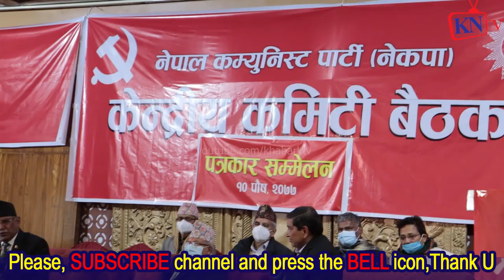part2पुस्प कमल दाहाल प्रचण्डलाई पत्रकारले सोधे,माधब नेपालसङ्ग कति मिल्ने?सन्सद बिघटन तपाइको दोश कती?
Part1
पुस्प कमल दाहाल प्रचण्ड लाई पत्रकारले सोधे, माधब नेपाल सङ्ग कहिले सम्म मिल्नु हुन्छ? सन्सध बिघटन तपाइको दोश कती?